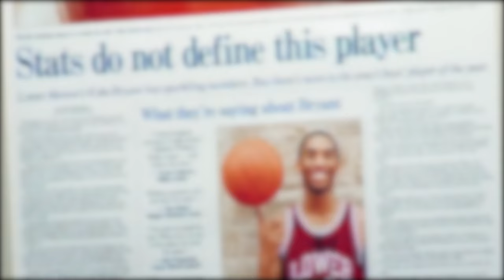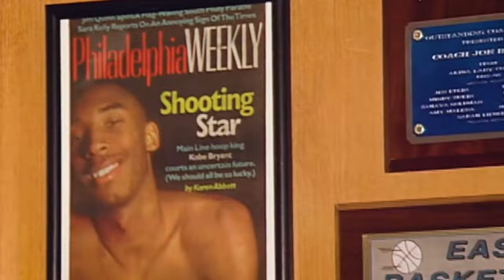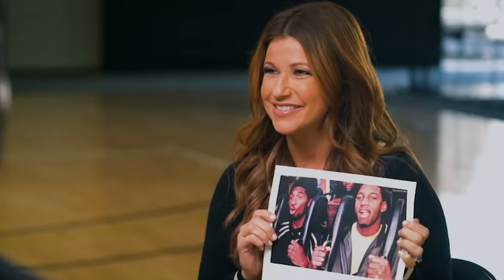The BEST Kobe Bryant and Tracy McGrady STORIES - Mini-Movie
In this video I present you the full collection of most iconic TMac and Kobe stories!

All footage used is linked in the video description to highlight and respect the original owners.
🏀 NBA video clips used in this video are the property of the NBA.

0:00 Intro
0:29 First Meeting
1:11 Mind Games
2:03 First Years in The NBA
3:23 Separate Ways
5:02 Rivalry
6:18 1-on-1 in Paris
7:59 The Elbow
9:01 Playing Together
10:23 Outro